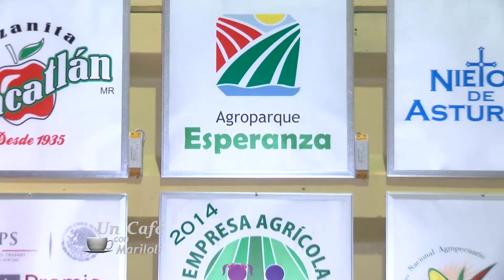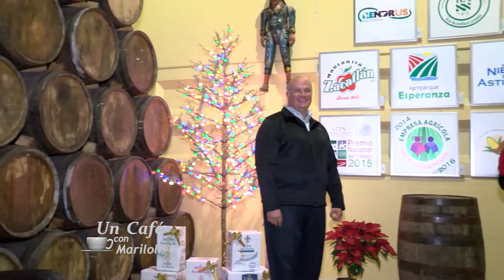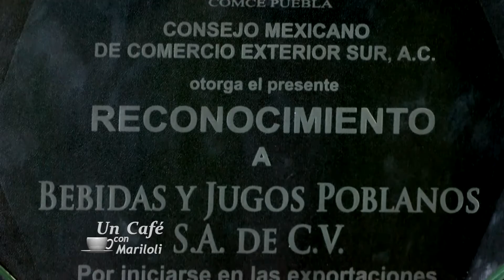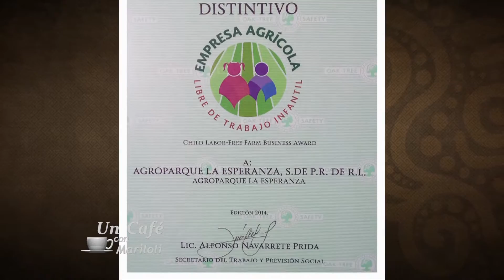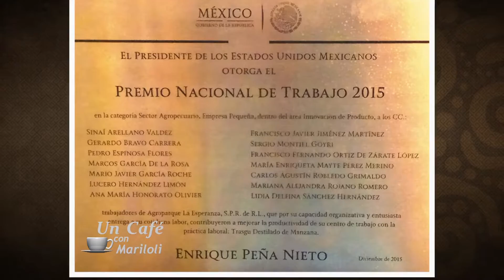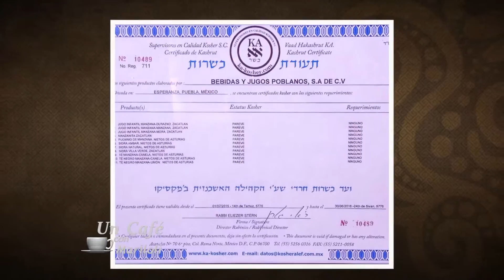UN CAFÉ CON MARILOLI: NIETOS DE ASTURIA PARTE 2 BLOQUE 1